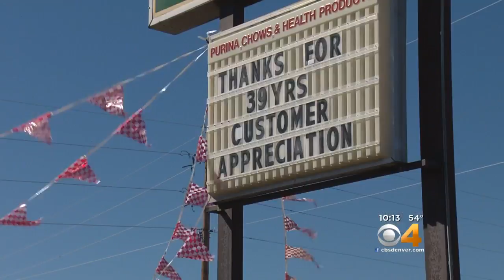Small Colorado Town Celebrates Family-Owned Store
While the size and layout of the store has changed through the years, customers appreciate what hasn’t changed.